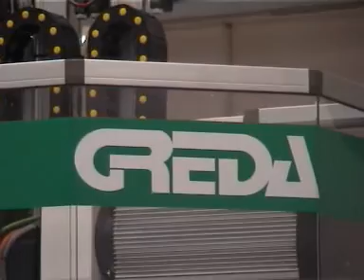Greda Mitika old 01